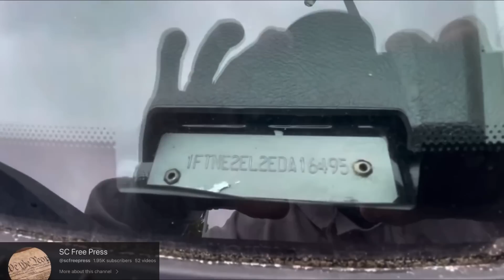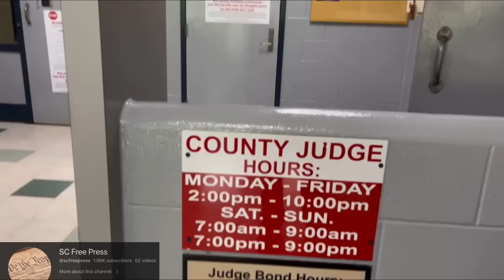Maintenance Man Thinks He’s The Authority (walk of shame)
It’s funny to me that there are so many entitled public employees not just speaking about officers, but it seems that every person and every position feels they have some type of authority over the people they serve. Is this something that is trained into them or is it just something they acquire overtime, feeling they are in a position of power? Let me know what you think about this video in the comment section and the original link is below. Thank you for the continuous love and support, make sure and let him know that Ninja sent you. Much love world.